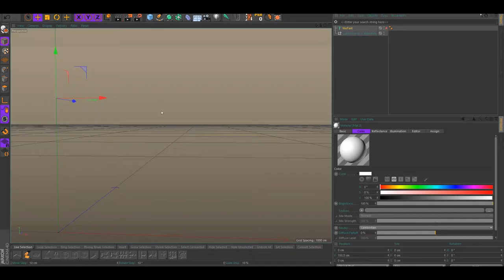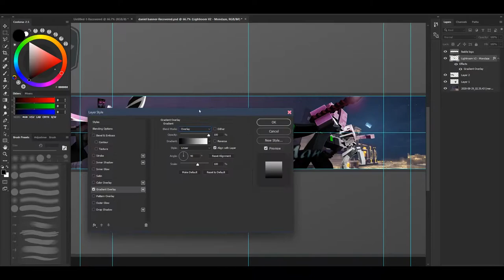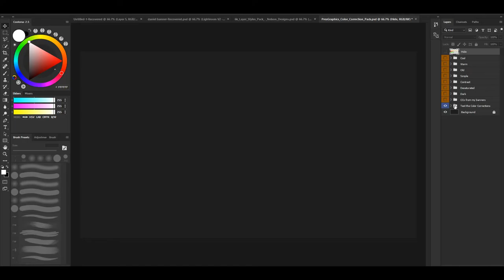MrFBIMan | SpeedArt [9]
HEY!

Rig Used- AFMR v2.1
Song-Pride